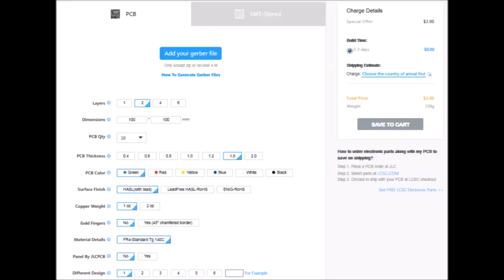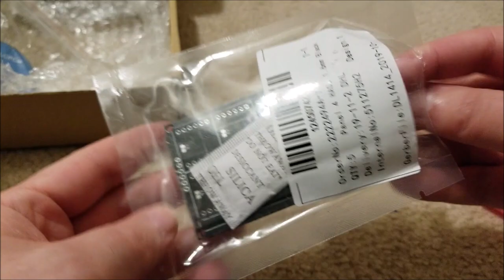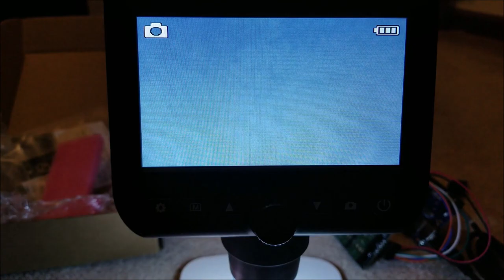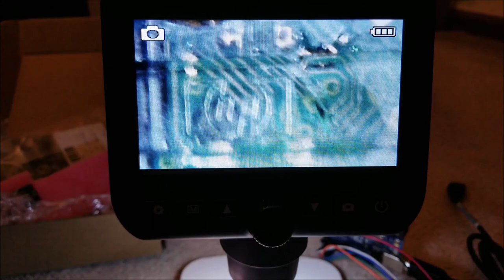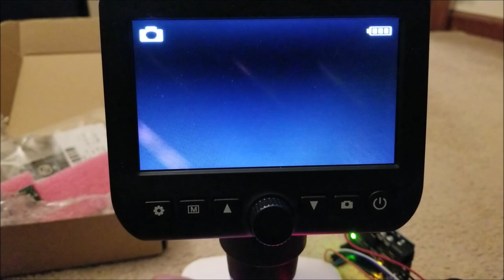16x2 Character HPDL-1414 Serial LED Display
I found these cute little 4 digit HP bubble LED displays on Aliexpress so I thought it'd be fun to string together 8 of them to make a 16x2 serially addressable module. In this video we assemble the board I designed, test the software I've written to display strings, and finally a cautionary tale of what happens when isopropyl alcohol misbehaves ...

Code: sjmics
Max Use: 1 (one for per user)
Amount Limit: 300